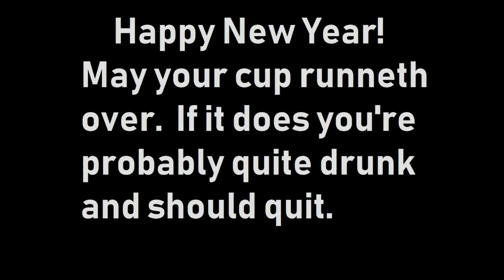Floor Sweepers Union - Parti-Gyle Coffee Imperial Stout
This is a bloody big beer from New Zealand.